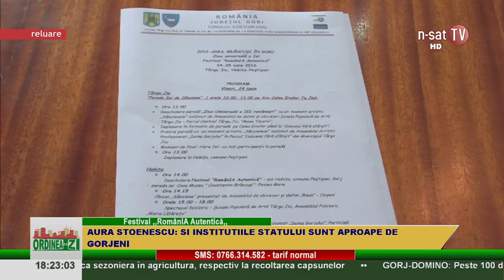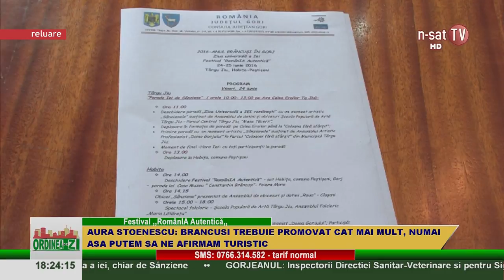Ordinea de zi - Festival ,,RomânIA Autentică,, - 23.06.2016